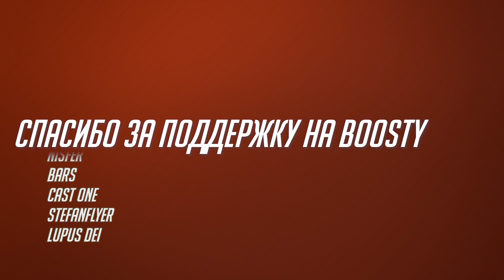Black Ops Cold War нагнул Кемперов из MW2019